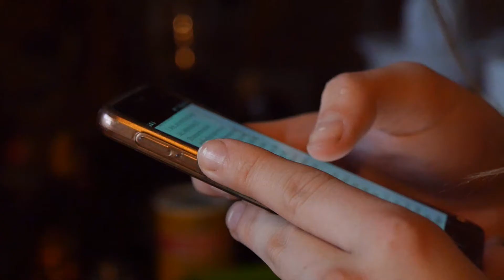Backen mit Freunden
Schul frei und was macht man da, vielleicht einfach was mit Freunden.